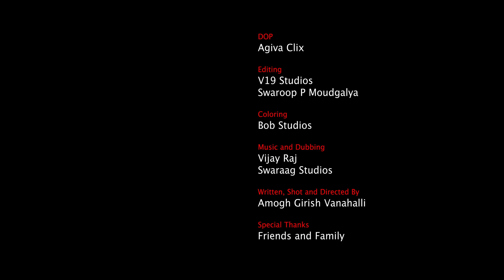Kelade Nimageega | Kannada Full Movie | 2023 | Eng Subtitles | Romance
Sometimes we find love after marriage but, Is that real? Find out what happens when Swara finds why is her husband Anuraag is acting weird...
Cast:
Story, Screenplay, Poems, Cinematography:
Editing:Bob's Tudio and V19 Studios